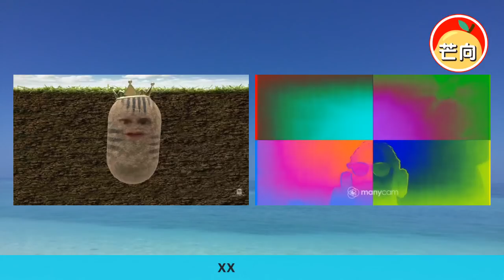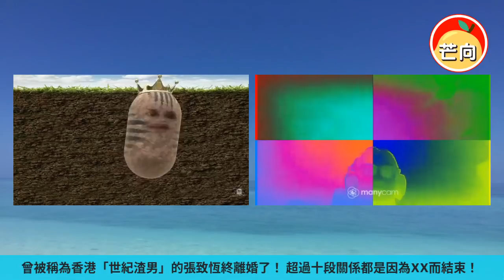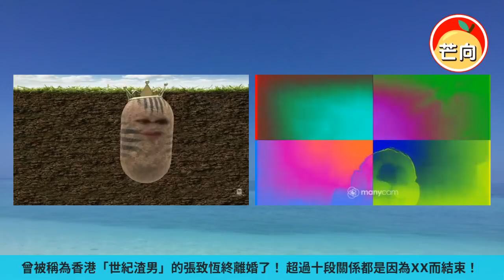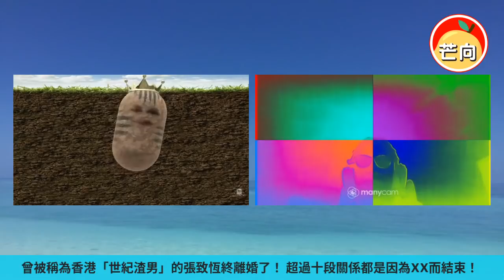20220128E 曾被稱為香港「世紀渣男」的張致恆終離婚了！超過十段關係都是因為XX而結束！